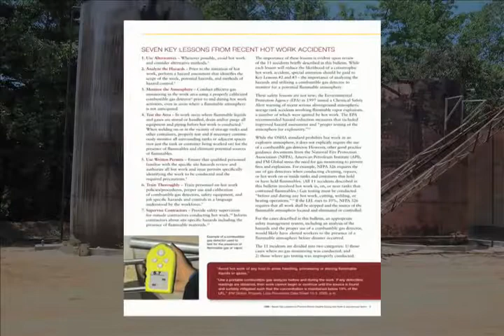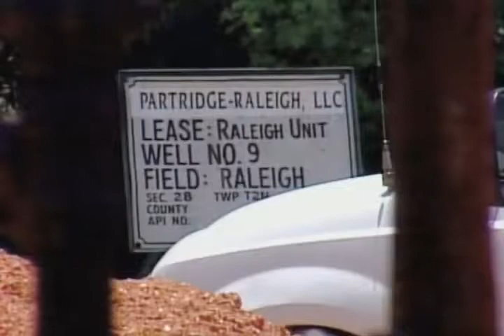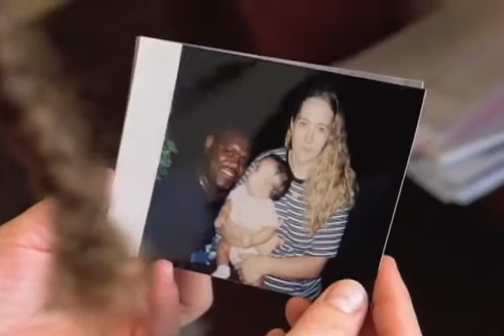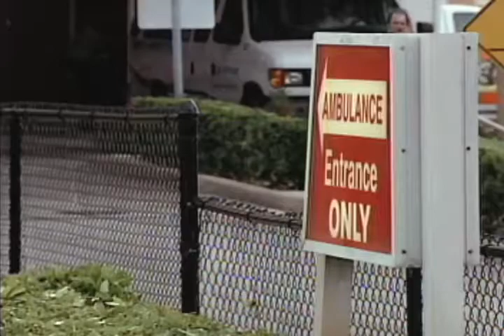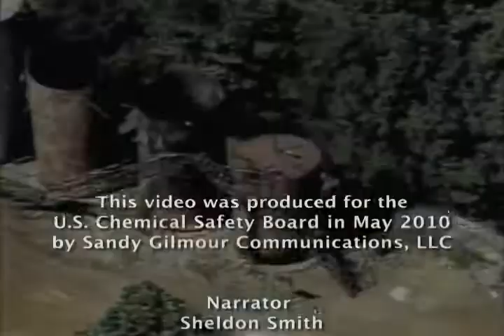Dangers of Hot Work